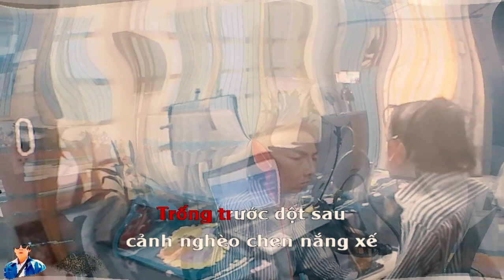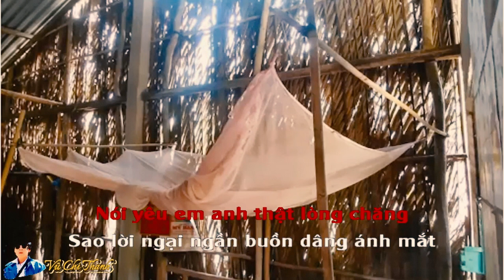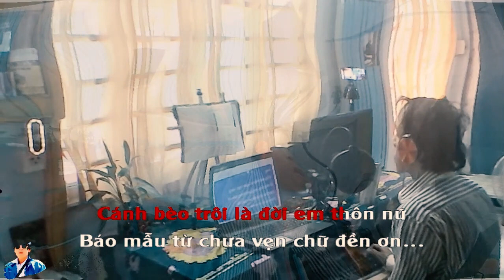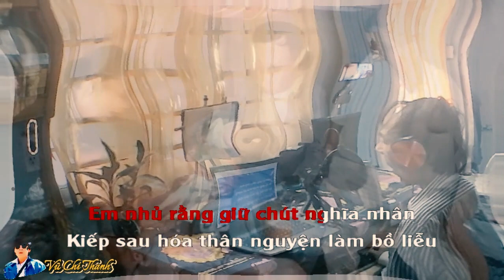Tân Cổ : PHẬN BẠC/ St & Tb: Vũ Chí Thanh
Tân Cổ : PHẬN BẠC
Thơ: Vũ Chí Thanh (Phổ bài thơ Đợi Trông trong tập thơ Tiếng Vọng Vô Thường - NXB Hội Nhà Văn TPHCM)
Lời Vọng Cổ & Tb: Vũ Chí Thanh
-Xinh chân thành cám ơn Bead của bạn Tài Liệu Cổ Nhạc cám ơn thật nhiều bạn nhé
PHẬN BẠC
Ngâm
Em nghèo lắm anh ơi em nghèo lắm
Không môi xinh chẳng má thắm hồng son
Chân lấm bùn qua năm tháng héo von
Nương gác trọ ven lối mòn dương thế…
Phụng hoàng
 Liêu xiêu…
Mỗi chiều mưa rơi nhạc trời như khóc kể
Trống trước dột sau cảnh nghèo chen nắng xế
Rộ tiếng ếch đồng mưa bão bùng vẳng khúc thê lương
Nên mối tơ vương lời thốt yêu thương vùi sâu đáy tim mình
Vay mượn thời gian vùi chôn  vào quên lãng
Đâu dám mơ màng mong ước chuyện xa xăm
Hình bóng song thân tuổi đã cao qua bao sóng gió phong trần
Lòng những lo toan sớm hôm đỡ đần
Mỗi trận gió giông lạnh sang đông sợ chiều lá rụng
Tay yếu chân mềm em biết cậy dựa ai đây
Em nhỏ thơ ngây sống lắc lay tương lai mờ mịt
Lối nhỏ đường thôn cỏ rối mương bèo
Thôi dành  yêu thương dành cho đứa em nghèo
Xin đừng nói yêu thương như hạt sương đêm vương mềm cỏ rối đêm tối đi qua ánh dương tràn muôn lối lời nói bờ môi cũng  vội phai nhòa…
Như sương sớm dần tan sau ánh dương tà…
Em nghèo lắm anh ơi em xấu lắm
Da sạm màu vì bươn chải  nắng trưa
Phận thấp hèn như hạt cát  dưới mưa
Nơi bùn đất hoen dẫm bừa nhan sắc
Nói yêu em anh thật lòng chăng
Sao lời ngại ngần  buồn dâng ánh mắt
2/ Em nghèo lắm anh ơi em xấu lắm
Không bạc tiền để dệt mộng tương lai
Yêu em chăng tay trắng một gia tài…
Phía trước chông gai anh đã thấy đường dài…
Em xấu lắm anh ơi em nghèo lắm
Không tóc nhung huyền không má thắm đài trang
Không dáng hoa phủ  gấm ngọc vàng
Để dâng tặng riêng anh chàng quân tử
Cánh bèo trôi là đời em thôn nữ
Báo mẫu từ chưa vẹn chữ đền ơn…
6/
Cánh cò cỏng nắng cỏng mưa
Mẹ tôi cỏng cả bốn mùa gió sương
Em nhủ rằng giữ chút nghĩa nhân
Kiếp sau hóa thân nguyện làm bồ liễu
Phiêu bồng mái tóc đáng yêu
Khuôn trăng rạng nét mỹ miều sắc hoa
Cho lòng quân tử thiết tha
Như Kiều xưa ấy trăm hoa ghen hờn
Đẹp người đẹp cả tâm hồn
Sắc tài toàn vẹn lành đồn tiếng xa
Thôi đành trọn nghĩa mẹ cha
Phận bạc em giữ ấy là hiền thôn